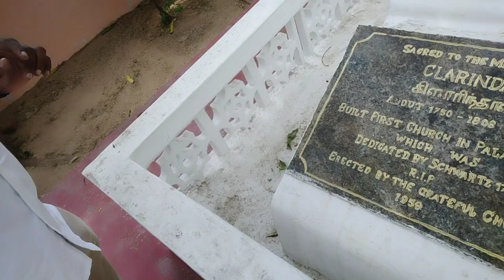கோகிலா என்ற இந்து பிராமண சமூக பெண்மணியின் மாற்றமும்- ஞானாஸ்தானம் கொடுக்க மறுத்த ஸ்வார்ட்ஸ் பாதிரியா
தஞ்சை மராட்டிய மன்னன் பிரதாபசிம்மனின் அவையில், அம்மன்னனுக்கு குரு நிலையில் இருந்த ஒரு மராத்திய பிராமணரின் பேத்தியே கிளாரிந்தாவாக (கி.பி. 1746 – 1806) மாறி மாபெரும் சமூக சேவையில் ஈடுபட்டார்.பதினடாம்ற்றாில் ்டன்ரி லடில் என்ங்கிதிகாதஞ்சல் புரிந வந்். அைய கட்டதல் கன் இந்துவிட்டால் மனைவி தீப்பாய்ந்து உயிரிழக்க வேண்டும் என்ற சமூக நிலைப்பாடு வழக்கத்தில் இருந்தது. தஞ்சை அ்மனையிலஉயர் பொப்பில் ுந்த ஒரர் இறந்போக அவரைய மனைவசிறிய வு பெண்ண கோகிலாடன்கட்டஏறுவதற் உரிய ஏபாடுகள்னைத்தும செய்யப்பட்டன. ஆனால், கோகிலா தீயில் இறங்கி இறந்துபோக விரும்பவில்லை. அவளைச் சிதையில் தள்ள முயற்சிக்கின்ற வேளையில் அவ்வழியே குதிரை மீது வந்து கொண்டிருந்த ஆங்கிலேய ராணுவ வீரன் புயலெனப் புகுந்து சென்று அவளைக் காப்பாற்றினான். தீக்குள் தள்ளப்பட்டு உயிரிழக்க வேண்டிய தருணத்தில் அப்பெண்ணைக் காப்பாற்றி பாளையங்கோட்டை அழைத்துச் சென்ற ஹென்றி லிட்டில்டன் என்ற அந்த ராணுவ வீரன் .சில காலமோழ்ந்த நியில் லிட்ல்டன் நோயாய்ப்பட்டஇறந்துபோன். கணவருட இறப்புக்ப் பிறகு ்னை முழுமாக சமுதாய பணியில் ுபடுத்திககொண்டார் ிளாரிந்தா அம்மையார். அறுபது வயது வரை வாழ்ந்து மறைந்த இப்பெண்மணி பாளையங்கோட்டைப் பகுதியில் அறச்செயல்கள் பல புரிந்து அங்கேயே இறந்துபோனார்.அவர் பெயரிலநினைவிடம் அக்கப்பட்டு ்றும் ராயல்ிளாரிந்தா நைவிடம் என்றஅழைக்கப்படுன்றது. பாளை்கோட்டைல் த சொந்த லவிலபொதுக்கற்றைக்கள் ப்பாடடிற்காக ைத்துக் கொடுதார். அதேபோன்ற தான் வாழ்ந்தரு வீட்டினருகஒரு தேவாலயத்தயும் அமைத்துக்கொடுத்தார். இப்பகுதியில் இவர் கட்டிய தேவாலயம் முதல் தேவாலயம். இந்த அம்மையாருக்கு ஞானஸ்நானம் கொடுக்க மறுத்த ஸ்வார்ட்ஸ் பாதிரியார்தான் இந்த தேவாலயத்திற்கு அடிக்கல் நாட்டினார் என்பது ஒரு வரலாற்று முரண். இவர் கட்டிய தேவாலயம் இன்றும் உள்ளது. இவர் வெட்டிய கிணறு இன்று குப்பைக் கிடங்காக மாறிவிட்டது. இருந்தாலும் இவர் வெட்டிய கிணறு பாப்பாத்தி கிணறு என்றே அழைக்கப்படுகிறது.பாளையங்கோட்டைப்குதியில் நம் கு்தைகள் கல்வி பய ஒரு பள்ளிக்கூடதை எழுப்பி அந்த பள்ளியில் பணிபிந்த ஆசிரியர்கள்கு தன் சொத்துகை கொஞ்சம் கொஞ்சமாக விற்று சம்பளம் வழங்கினார் கிளாரிந்தா. குளம் வெட்டுதல், கல்வி நிலையம் கட்டுதல்,  மருத்துவமனைகளில் தொண்டு புரியச் செய்தல் போன்ற அளப்பரிய பணிகளை செய்து வாழ்ந்து மறைந்தார் இவ்வம்மையார். இன்றும் நெல்லை மற்றும் பாளையங்கோட்டையில் பல இடங்கள் இவர் பெயரில் திகழ்கின்றன.உண்மை மனமாற்றம் இ ஹென்றி லிட்டில்டெய்த உதவியும் அவர் உள்ள காதலும் தாஇவர் கிறிஸ்துவை தவ விரும்புகிறார் ன்று எண்ணியே ஞானஸ்தானம் கொடுக்க மறுத்தார் சங்கை ஸ்வார்ட்ஸ்.ஆனால் ஹென்றி கிட்டில்டன்  மறைவுக்கு பிறகுகும் கிளாரிந்த தாயாருக்கு கிறிஸ்துவின் மேல் இருந்த பற்றை கண்டு மிஷனரி ஸ்வார்ட்ஸ் அவர்கள் அவருக்கு ஞானஸ்தானம் கொடுத்ததாக வரலாறு சொல்லுகிறது.

Thanks to தினமணி